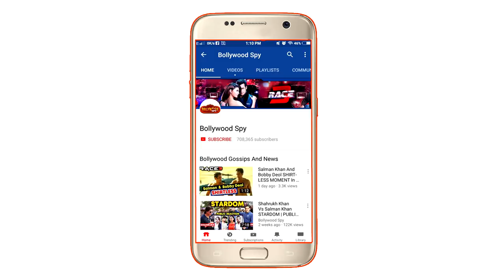MEGHA DHADE बनी Bigg Boss Marathi Season 1 की पहली WINNER